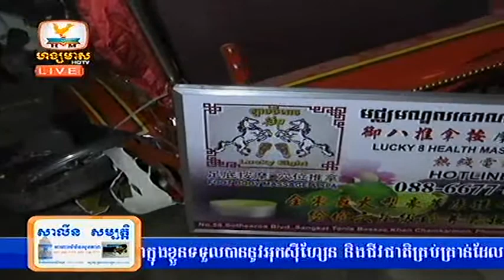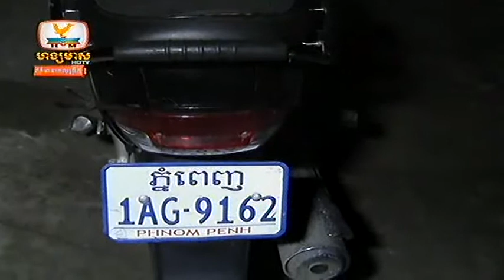Khmer accedent news on 08 08 2013 Part 01